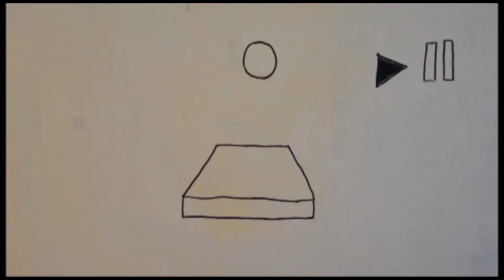Dream it, then Do it | Dries Millard | TEDxWesterfordHighSchool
Dries is a complete T8 paraplegic whose sudden disability made him realise the power of believing in oneself.  No matter what challenges you face, says Dries, if you believe you can do something then you can.

Once an avid sportsman and adventurist his passion for the outdoors and his new perspective on life led him to pioneer Adaptive Surfing in South Africa. The initiative creates an alternative sporting opportunity for people with any form of disability, from all walks of life. Importantly it creates a new perspective on what life as a disabled individual can be, free from societal constraints.

Intro animation by Luke Bell